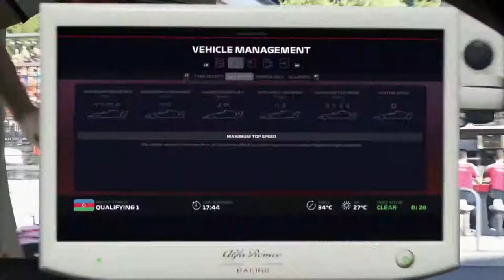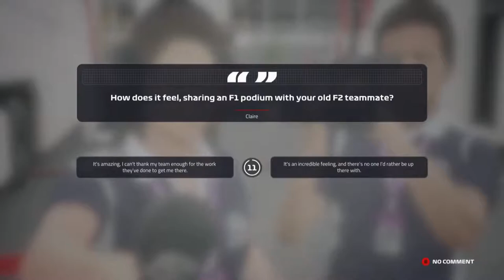WELL DONE BAKU !!! - F1 2019 Career #26 (F1 2019 Career Mode Nederlands/Dutch)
RAM OP DE LIKE KNOP EN ABONEER VOOR MEER
Mijn F1 2019 Career aflevering 26: Azerbaidjan
Intro muziek:
Outro muziek:
Voeg me toe op Xbox One: @DutchieGamer499
- ik startte dit kanaal in 2015, maar ben begonnen met gamevideo's
   in 2017
Gebruik je een capture card?
- Ja, de AVerMedia Live Gamer Portable Lite
- Ik maak mijn thumbnails door middel van Photoshop CS6